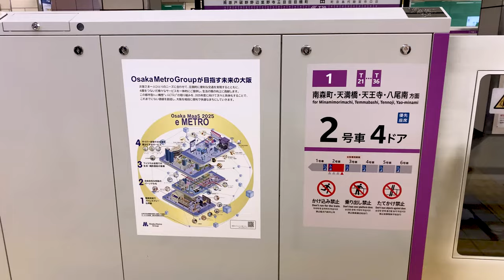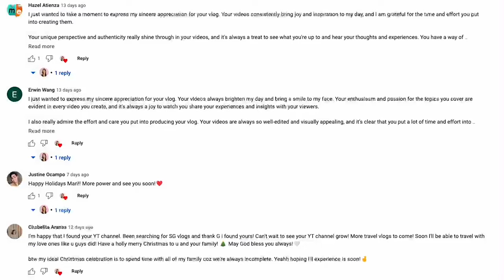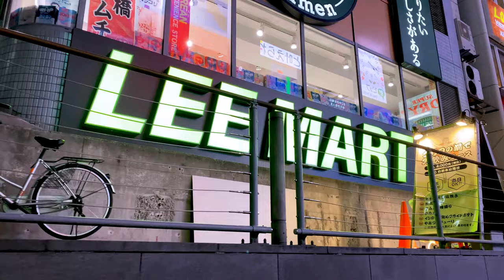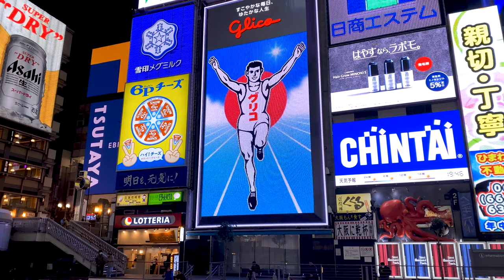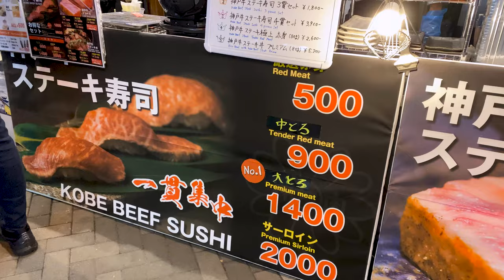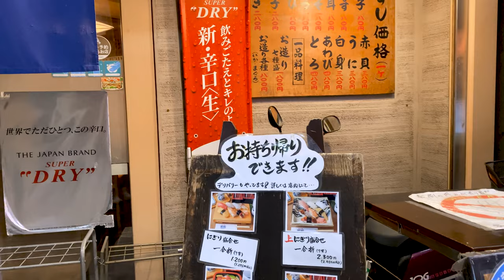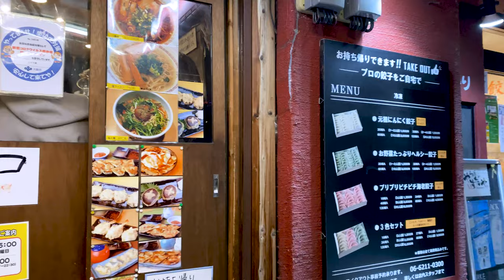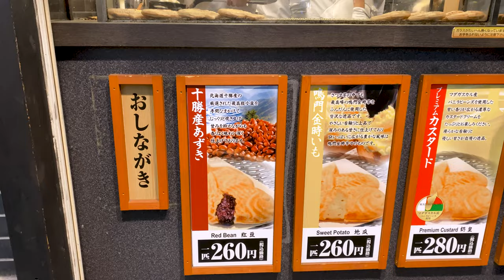Japan Vlog | Must Try Foods in DOTONBORI 🇯🇵 | Osaka Castle + GIVEAWAY WINNER | Mari Soriano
Hotel Accommodation:  The Stay Osaka Shinshaibashi